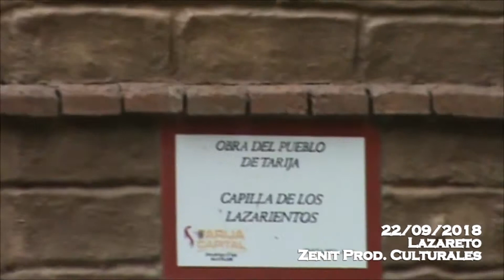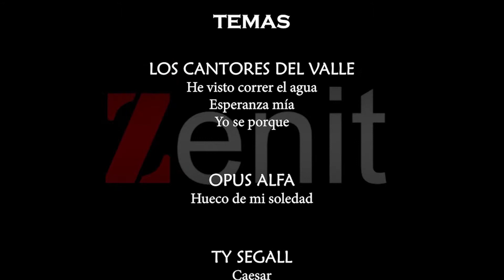Tarija Zenit Vol 9 - Comunidad de Lazareto (Piloto)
Siendo este en sí el 1er episodio de Zenit producciones culturales y lanzado en esta ocasión como material inédito, grabado el 22 de septiembre de 2018 un día después de su fundación esta grabación originalmente saldría como un programa piloto, la cual en esta oportunidad les compartimos.
Resaltando las aguas milagrosas o manantiales de Lazareto, comunidad ubicada a unos kilómetros de la ciudad de Tarija y a vísperas de la festividad que le da el mismo nombre a esa región.
Material realizado por el primer equipo fundador de Zenit Producciones Culturales, Tarija Bolivia.